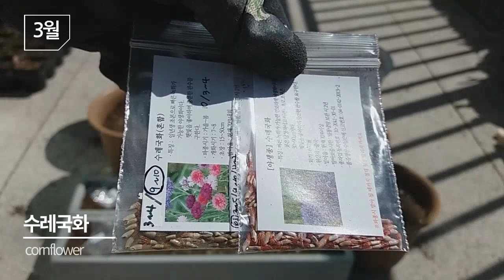야생화 파종부터 씨앗 받기까지, 7개월 전체 과정(양귀비,수레국화,안개초,팬지) 271화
야생화 파종부터 씨앗 받기까지, 7개월 전체 과정(양귀비,수레국화,안개초,팬지)

다육이 succulents/多肉植物/たにくしょくぶつ